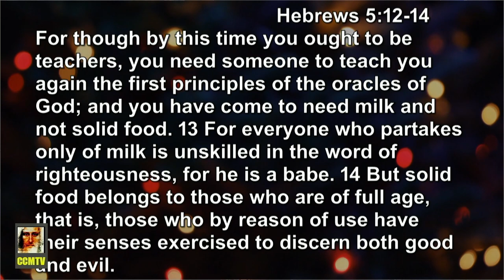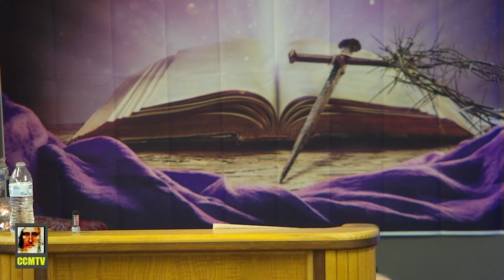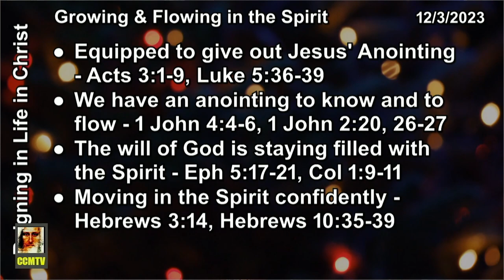Growing and Flowing in the Spirit